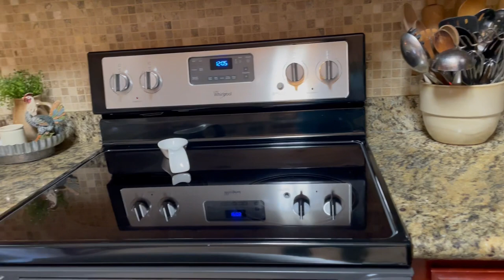SERIOUS CLEANING MOTIVATION !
I hope y’all are ready for some cleaning motivation! I didn’t plan on deep cleaning the kitchen this day but the mood hit. I went with it! It felt so good but….I was disgusted by some things I had neglected to clean. I’m sharing all my dirty lil secrets!

I hope you enjoy this video. Thank you so much for hanging out with me!
XOXO,
Donna